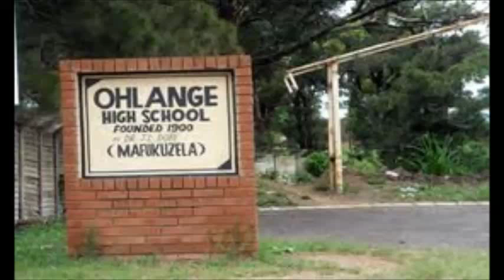Mafukuzela GTX Gologo Xaba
This song must be a reminder for all the Zebras, students of Ohlange from about 1960 to 1980's when S D Ngcobo started as principal of Ohlange and composed this song as the school's anthem and tribute to its founder, Dr John L Dube.